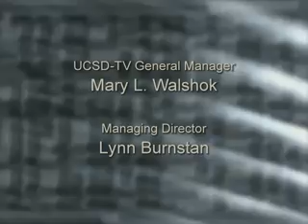The Unforgiving Minute with Craig Mullaney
U.S. Army Captain Craig Mullaney tells the story of his personal evolution, moving from his blue-collar upbringing in Rhode Island through his education at West Point and as a Rhodes Scholar at Oxford, to his deployment as an infantry platoon leader along the border between Afghanistan and Pakistan. Mullaney's "unforgiving minute" came as he learned of the first casualty among his men in Afghanistan. Hailed as a thoughtful and compelling coming-of-age story, his book is a sustained meditation on the intellectual and physical discipline and the emotional compassion required of a wartime officer. Series: Revelle Forum at the Neurosciences Institute [4/2009] [Public Affairs] [Humanities] [Show ID: 15602]